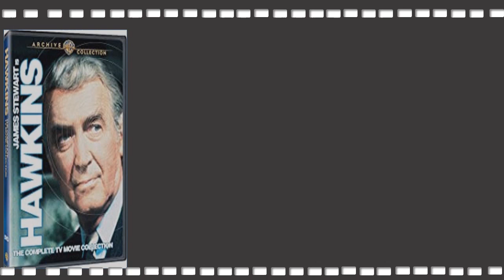Frank Bonner, ‘WKRP in Cincinnati’ Star, Dies at 79: Movies & TV Series List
Frank Bonner, the actor who played radio-station sales manager Herb Tarlek on “WKRP in Cincinnati” died on Wednesday, . He was 79.
Frank Bonner was born on February 28, 1942 in Little Rock, Arkansas, USA as Frank Woodrow Boers Jr. He was an actor and director, known for WKRP in Cincinnati (1978), Equinox (1970) and The New WKRP in Cincinnati (1991). He was married to Gayle, Catherine Sherwood, Lillian Garrett, Mary A. Rings and Sharon Gray. He died on June 17, 2021 in Los Angeles, California, USA.